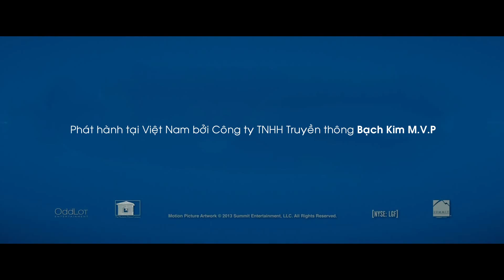Ngày Tuyển Chọn - Draft Day (27.06.2014) - PhimChieuRap.vn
Phim lấy bối cảnh vào ngày lễ tuyển chọn của NFL (Liên đoàn bóng bầu dục quốc gia), nhà quản lý đội bóng Sonny Weaver (Kevin Costner) có một cơ hội để cứu đội bóng của mình ở Cleveland. Ông phải lựa chọn hy sinh giữa cuộc sống cá nhân an nhàn của mình và theo đuổi sự hoàn hảo cho công việc, nơi mà ông bắt đầu thay đổi số phận của hàng trăm người trẻ với ước mơ được chơi cho NFL.